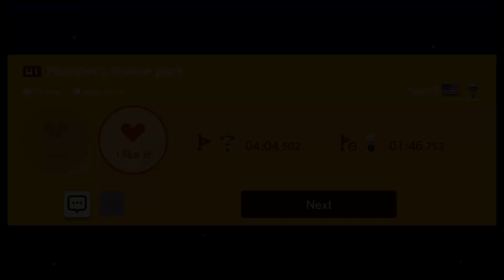Super Agent R World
GL 135